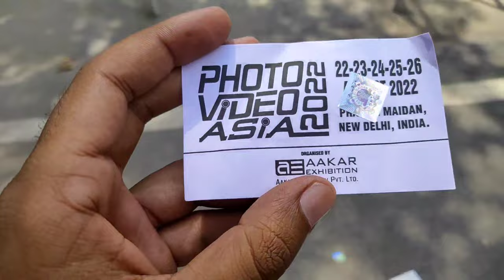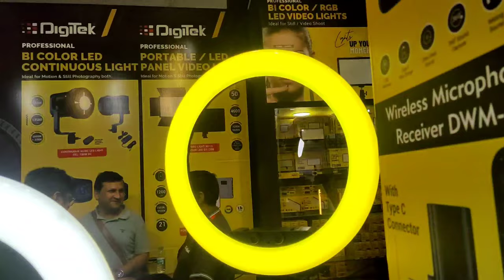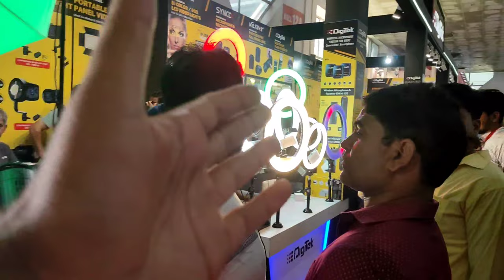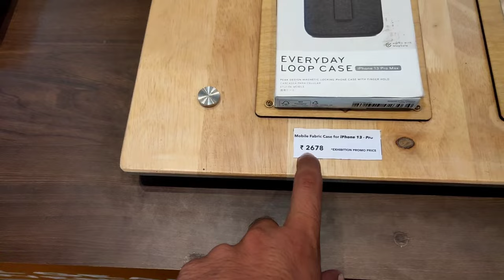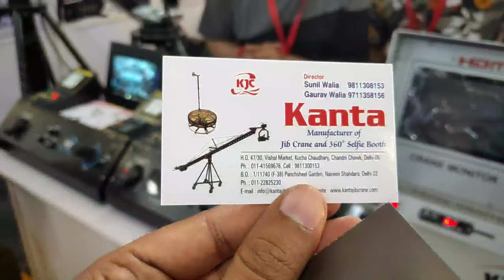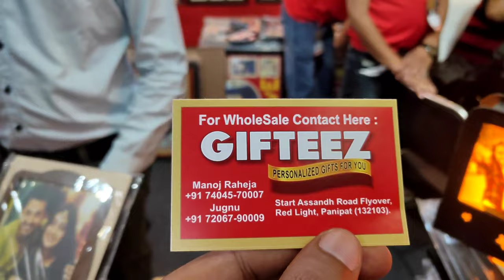PHOTO VIDEO ASIA 2022 | photo video exhibition 2022 | video photo aisa 2022 Trade Fair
Photo Video Asia is poised to be, the leading b2b platform for photography and videography industry, in India, It will provide a profound networking environment to all stakeholders.
Aakar Exhibition invites you to participate in Photo Video Asia 2022 as an unique Industrial exhibition this excellent opportunity to grow your businesses. Wish you a grand success.
PHOTO VIDEO ASIA 2022 is the biggest photo & video exhibition. It will be happening at PRAGATI MAIDEN New Delhi. Internatioanl level major companies will participate in this Expo. Over 220+ companies will exhibit, educate and sell their products.